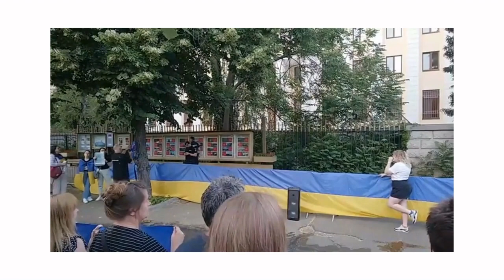Protest pro Ucraina 10 06 2023 (clip)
Protest împotriva agresiunii rusești, la Ambasada Ruzziei, 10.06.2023 (clip)

Daria Kustanovych

Sunteți invitați să postați evenimente similare din țară sau din lume, pe grupul 500000Show.

** Căutați 500000Show sau @500kMCS pe unde mai sunteți logați, pentru că voi posta pe toate platformele, succesiv.